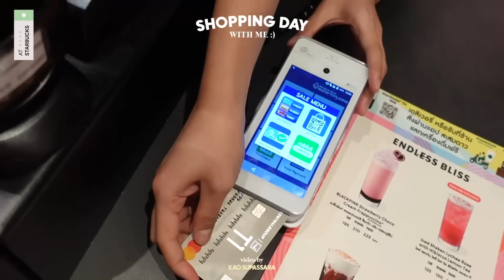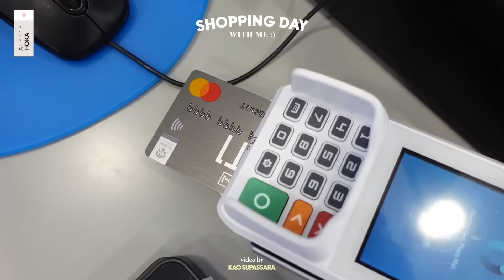ตามไปช้อปปิ้ง กับ เก้า สุภัสสรา รับคะแนน The 1 สูงสุด 3 เท่า* ที่ศูนย์การค้าเซ็นทรัล ทั่วประเทศ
✨ ตามไปช้อปปิ้งในวันสดใสกับ เก้า สุภัสสรา  ที่ทุก Lifestyle ล้อมรอบ ด้วยความสุข ✨ รับคะแนน The 1 สูงสุด "3 เท่า" ณ ร้านค้าที่ร่วมรายการ ที่ศูนย์การค้าเซ็นทรัล ทั่วประเทศ❗

เมื่อใช้จ่ายผ่านบัตรเครดิต เซ็นทรัล เดอะวัน รับเลยคะแนนเดอะวันสูงสุด 3 เท่า ครอบคลุมแบรนด์ชั้นนำ และร้านค้าที่ร่วมรายการอีกมากมาย ที่ศูนย์การค้าเซ็นทรัลทั่วประเทศ อาทิ Adidas, Häagen-Dazs, Innisfree, iStudio by copperwired, Jaymart, Mango, Pandora, Pomelo, Spaghetti Factory, Starbucks และอีกกว่า 500 แบรนด์ดัง

📅 ตั้งแต่วันที่ 15 ส.ค. 66 - 31 ธ.ค. 66

รายละเอียดเพิ่มเติม คลิก